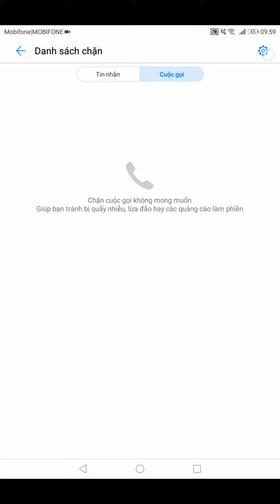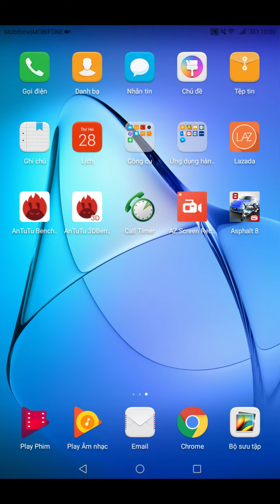Chặn cuộc gọi trên Huawei MediaPad T3 8 0 2017